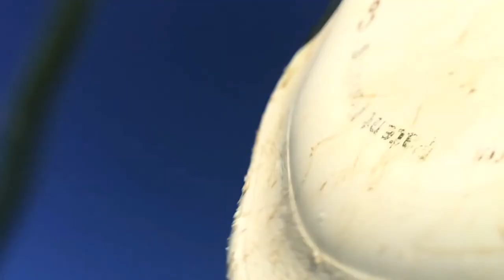The Lucky One (Bless Your Heart, Baby) - Original Song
This song came about while I was playing around in an open A tuning.  The capo fits nicely at the third fret, so that you are in an open C.  You gotta do the Keith Richards clampdowns to get the right sound.  Using C, G and D in this form you can play the Rolling Stones song, "Street Fighting Man."

When I was writing this song I was thinking a lot about my mom and about women and about loving them.

Chords and Lyrics:

  C (+clampdown)
Bless your heart (hold c+)
I’m in love  (hold or shuffle)
C (open note)
with … you

interlude in C to C+
(Lucky you)
G  F  C  (x2)
I’m the Lucky One (x2)
That’s what they say (x2)

C+
I want you to feel
C
Beautiful

I want you to know love
C
That’s true (hold)

C+
Bless your heart
C open

C+
I love love love love
C+
You pure and
C
True

C+
Bless your heart (hold to fade)
C open

C+
Stay close
When you can
C
Promise to come back

C+
Never doubt that
C+

C+
Bless your heart
C

C+  C OUTRO